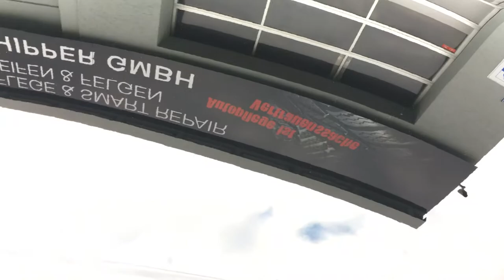Flüssigglas CAR GLASS COATING Schipper GmbH Ingolstadt